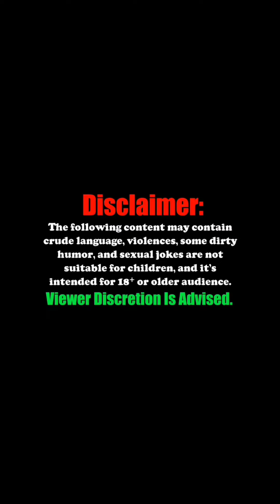Is Trying To Lose Weight Fat Phobic?